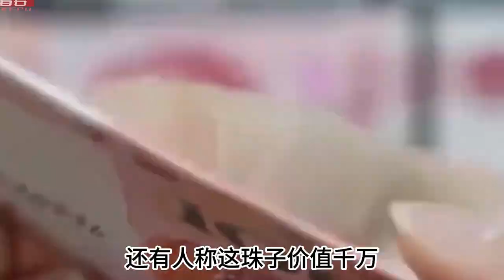安徽女子網購海螺吃出天價“龍珠”，價值上千萬，全球僅200顆